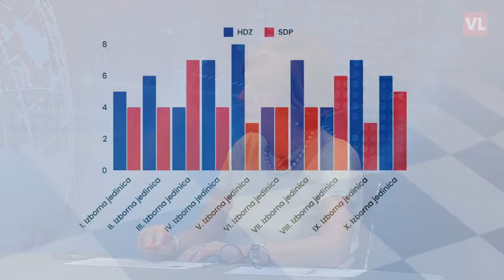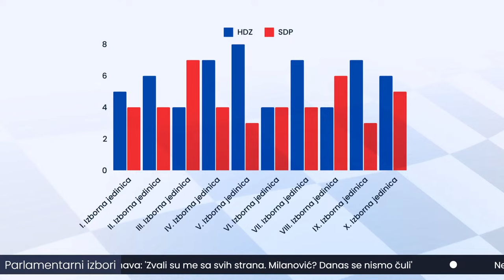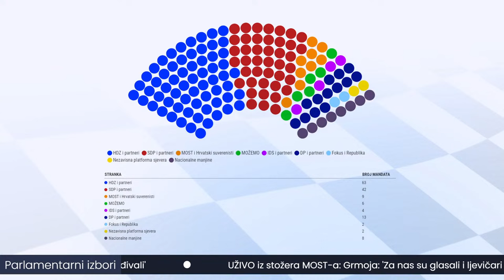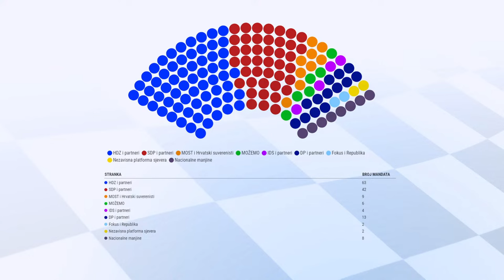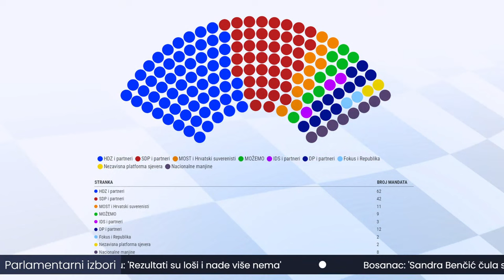Tko će prvi do 76 mandata i ima li Vlade bez Domovinskog pokreta? Burna izborna noć na Večernji TV-u